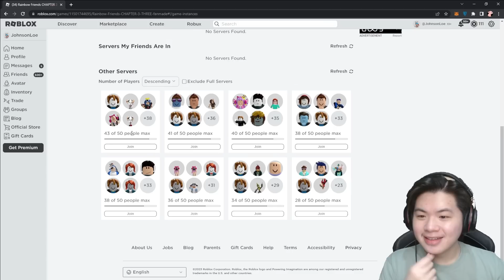SEMUA TEMAN PELANGIKU BENERAN MENJADI PELANGI!! | Rainbow Friends (Chapter 3) Fanmade - Roblox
Chapter 3 terjadi di sekolah setelah kita melarikan diri dari Gold di oddworld!
ini adalah akhirnya, kamu harus mengalahkan teman pelangi, atau ...